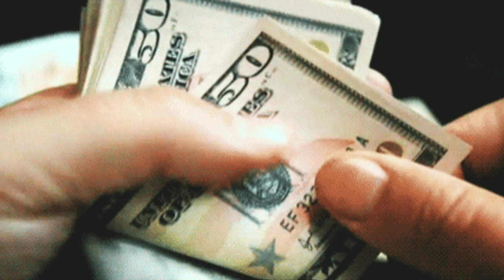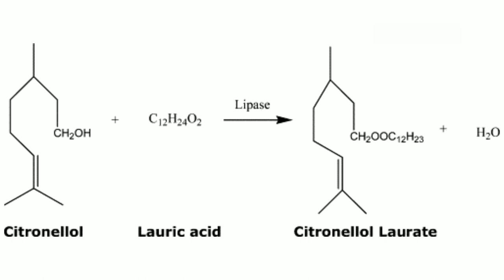क्या आप जानते हैं कि मच्छर मारने वाले तरल (liquied)में ऐसा क्या होता हैं जिससे मच्छर मर जाता हैं?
hello dosto aap sbhi ke ghar me macchar Marne wali liquied to hogi hi pr aapne khbi socha ki isme esa kya hota hai jisse macchar Mr jata hain or ise ghar pr aasani se kese banye ,
hamne ish video me yhi btaya hai